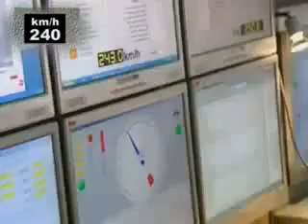Germany Super fast train